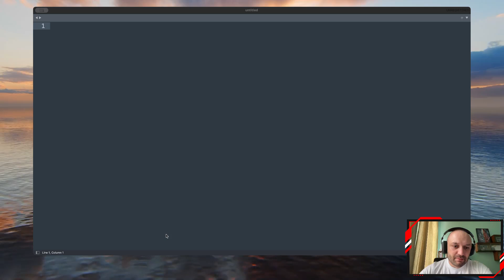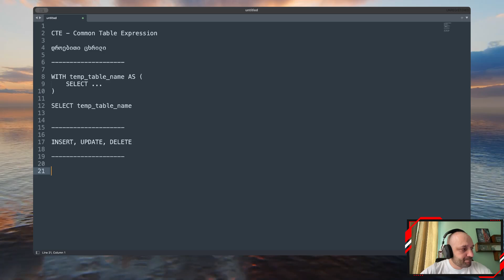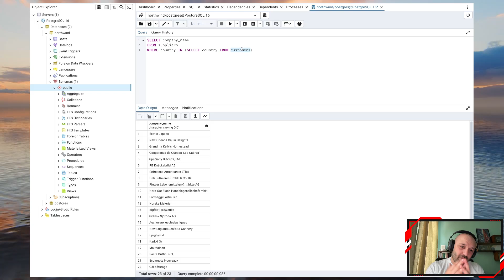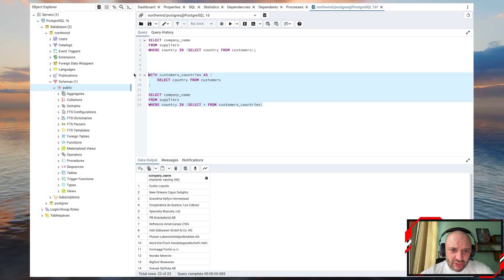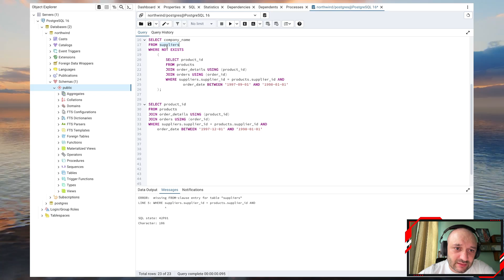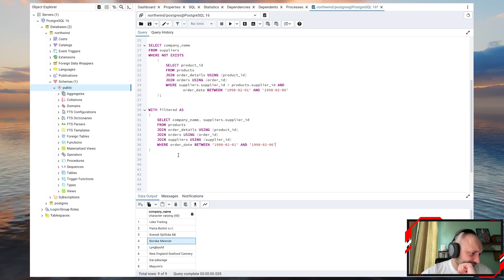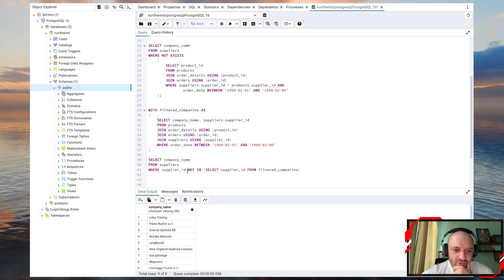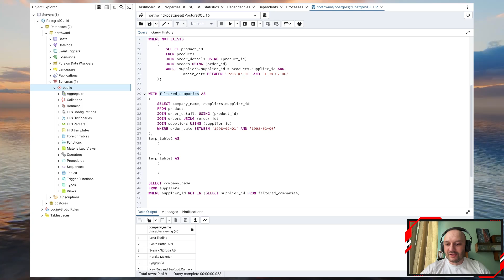SQL საბაზისო N22. ქვერის გასამარტივებელი ინსტრუმენტი - CTE (Common Table Expression)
გაკვეთილში განხილულია:

- რა არის CTE (Common Table Expression)
- როდის არის CTE-ს გამოყენება ეფექტური და არაეფექტური
- შედეგების შემცველი დროებითი ცხრილების ცნება
- CTE-ს კონსტრუქცია: WITH temp_table_name AS (...)
- CTE-ს გამოყენების მაგალითები